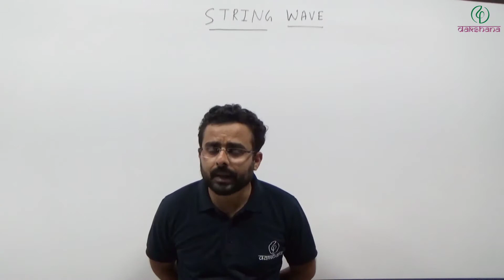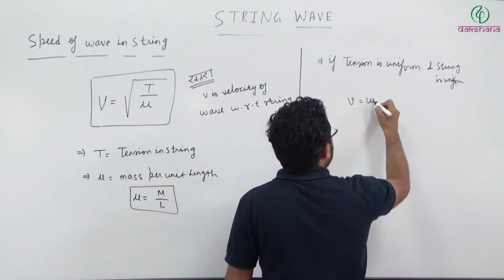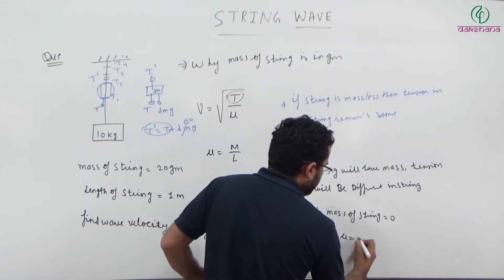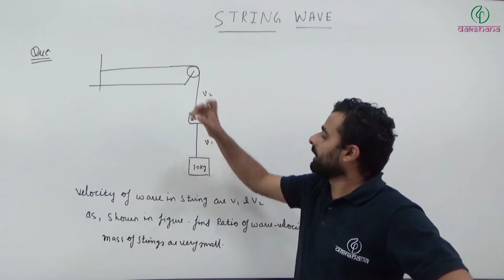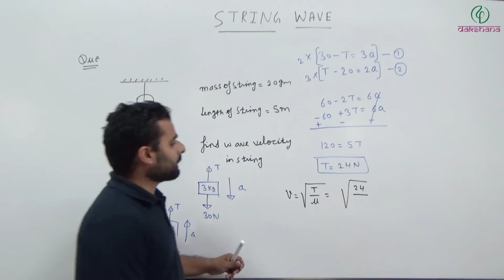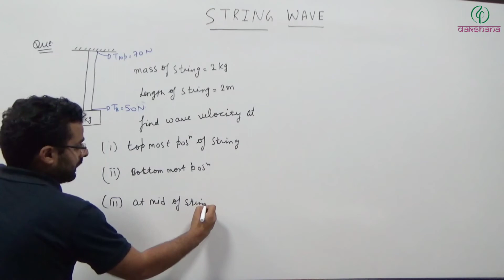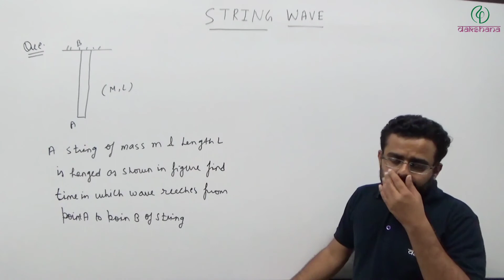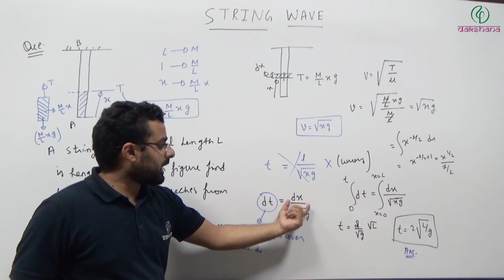NEET | Physics | String Waves | L 06 | Manish Sevta